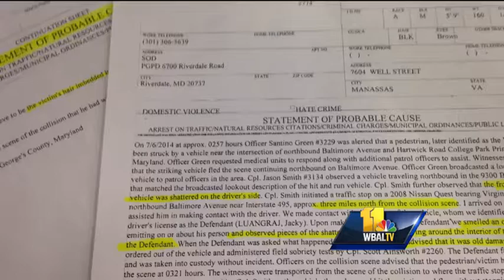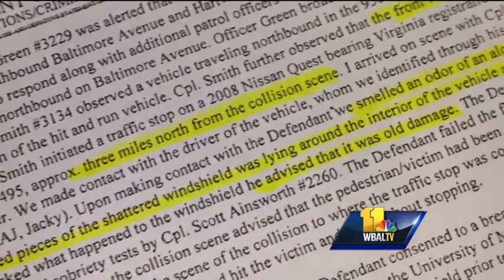Docs show driver was very drunk during fatal hit-and-run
A 33-year-old man faces several drunken driving charges after a fatal crash involving a pedestrian near the University of Maryland, College Park campus.